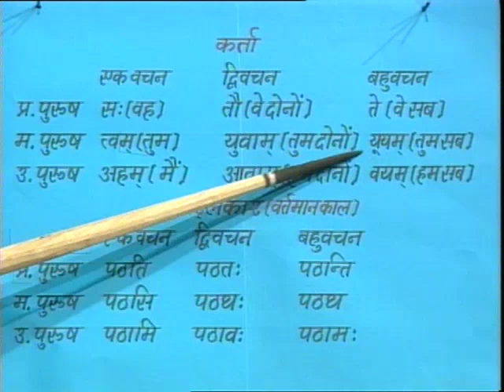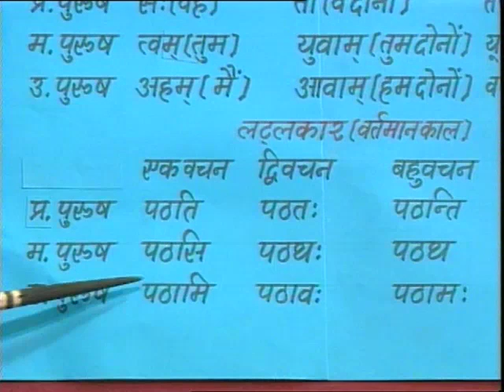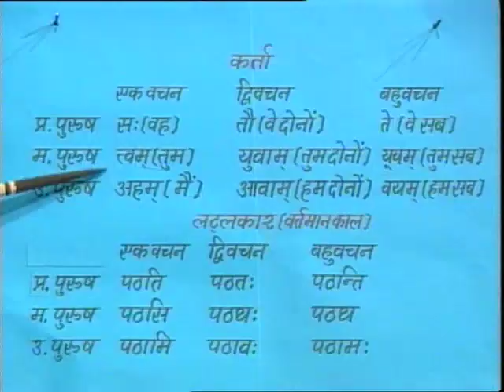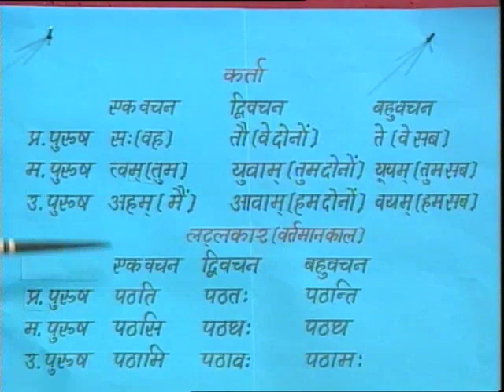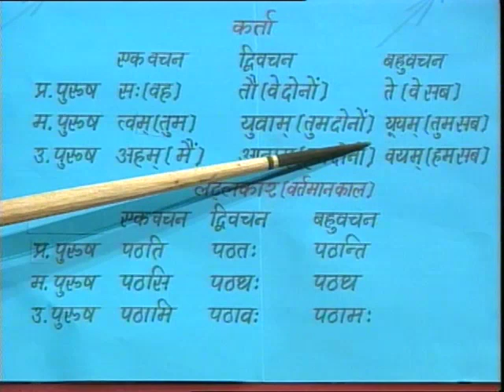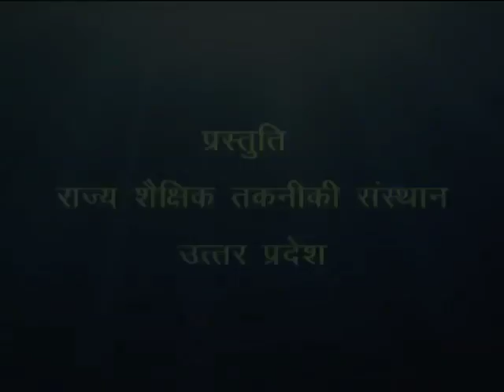Sanskrit Anuvad / संस्कृत अनुवाद-लट्लकार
इस कार्यक्रम में हिंदी वाक्यों को संस्कृत में अनुवाद करने की क्रियाविधि को बताया गया है।